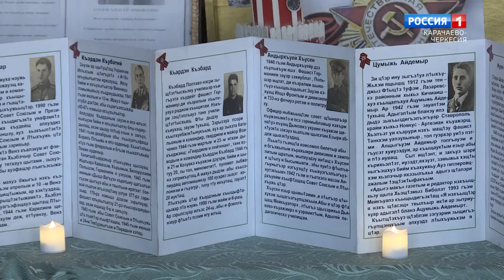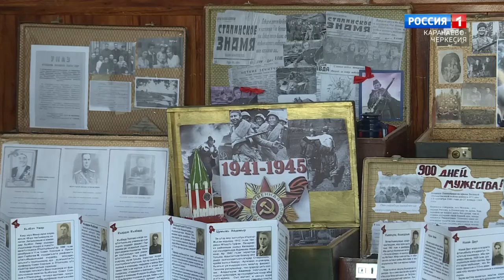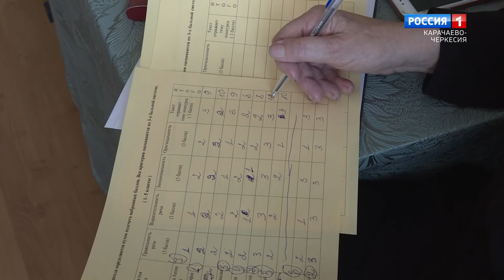"Язык мой - душа моя" (на черкесском языке)